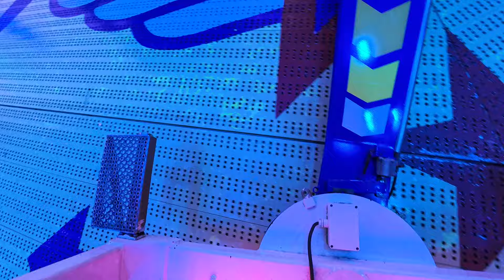Commander - Hanstein (Onride) Video Gallimarkt Leer 2024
Commander von Hanstein Onride / POV Video vom Gallimarkt in Leer im Ostfriesland 2024. Mondial Shake R5 mit Halbdach Commander Volksfest / Kirmes / Jahrmarkt Leer 2024.

Fahrpreis: 5,00€